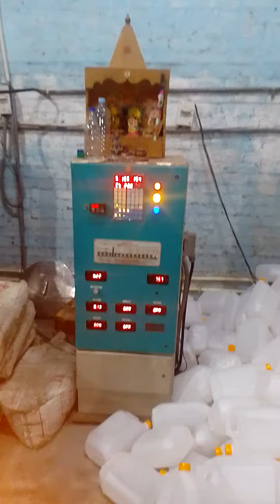Shubha Polymers, Believe in the best.